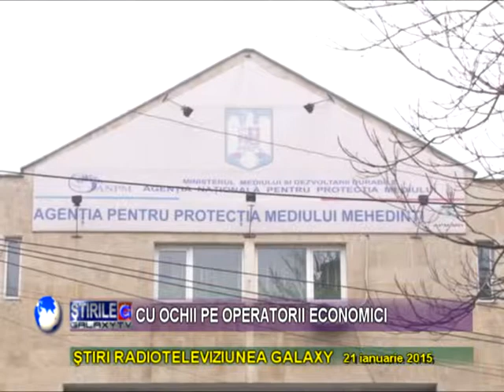CU OCHII PE OPERATORII ECONOMICI